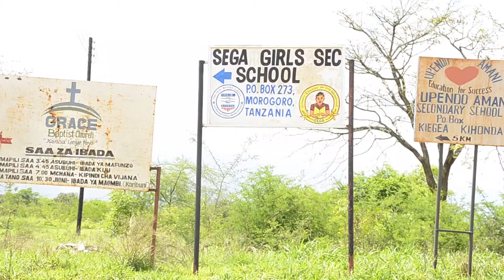Unite Scholar Maria John